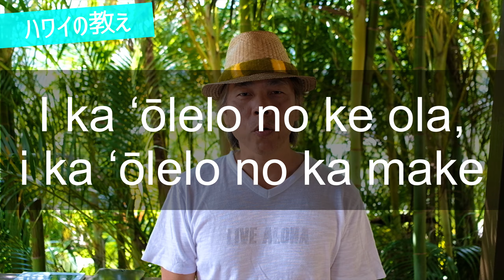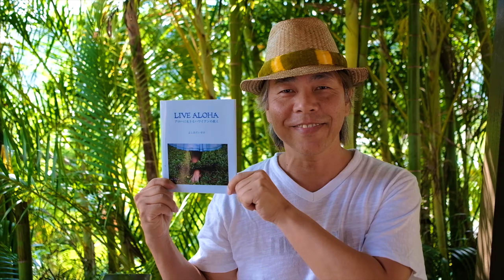ハワイの教え＃3 言葉に○あり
ハワイの格言から学ぼう！のコーナーです。

ご紹介した参考書籍はこちら。

「Live Aloha　〜アロハに生きるハワイアンの教え」